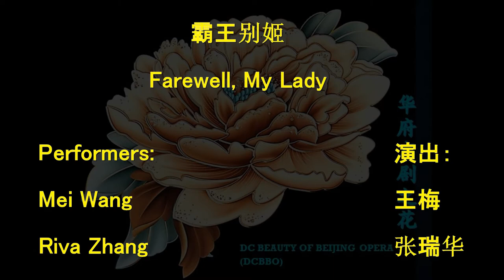Beijing Opera - Farewell, My Lady by Mei Wang 京剧 《霸王别姬》王梅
华府京剧之花2018年乔治华盛顿大学专场演出节目选
Beijing Opera Performance at George Washington University 2018 by DC Beauty of Beijing Opera (DCBBO)